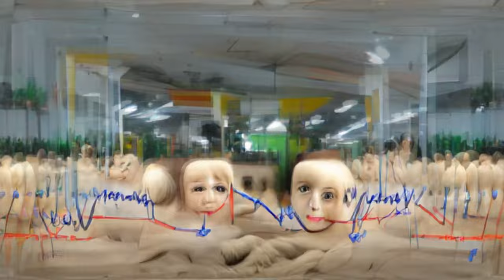Decuma - basketball. (feat. yska) OFFICIAL 360 VIDEO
The first single to my upcoming album "let's play pretend!" coming March 20th.

This song is so long I can't fit the lyrics into the description